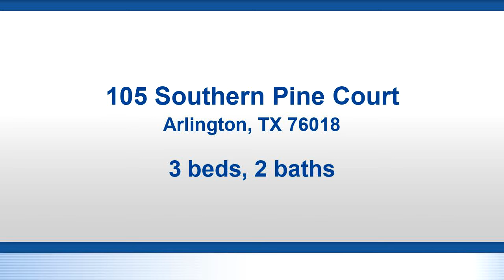Tour video of listing at 105 Southern Pine Court, Arlington, TX 76018 - Residential for sale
Lots of potential in this spacious home.  Culdesac lot, 2 large living rooms, vaulted ceilings, master suite has large walk-in closet dual sinks, 2n living is off the kitchen area with a fireplace,

Bedrooms: 3
Bathrooms: 2
Square Feet: 1666
Price: $171,000